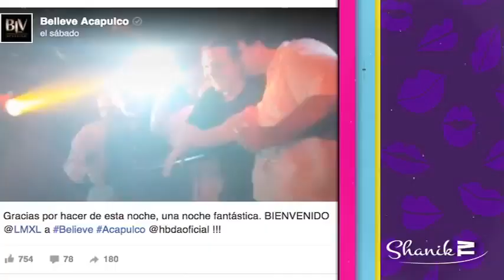LUIS MIGUEL DE ANTRO EN ACAPULCO!!! ShanikTv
LUIS MIGUEL DE FIESTA EN ACAPULCO!!!
Luis Miguel fue captado disfrutando de la fiesta en una discoteca de Acapulco mientras cantaba “La chica del bikini azul”.
El intérprete reapareció la noche del viernes en el antro Belive del puerto, dejándose ver más delgado y con el cabello corto animando a los asistentes a corear la canción de su autoría.
‘El Sol’ estuvo acompañado por amigos animando la fiesta desde un balcón privado.
El propio antro confirmó la asistencia de Luismi con un post en su página de Facebook